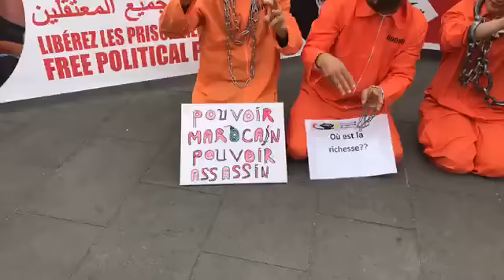Live de bruxelles مباشرة بروكسيل مسيرة تنديدية ردا على الإعتقالات التعسفية التي يرتكبها المخزن في حق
Live de bruxelles مباشرة بروكسيل مسيرة تنديدية ردت هلى الإعتقالات التعسفية التي يرتكبها المخزن في حق ابناء الريف وتماطل الدولة في استجابة مطالي الحراك الشعبي في الريف